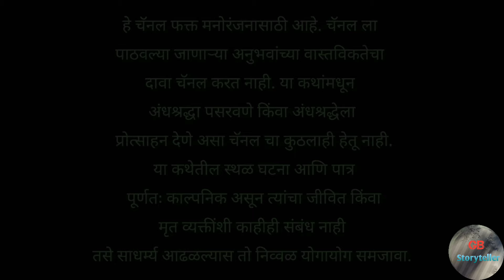झपाटलेलं झाड - एक भयकथा | scary tree | marathi bhaykatha | marathi horror experience | gb storytel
झपाटलेलं झाड   - एक भयकथा | scary tree | marathi bhaykatha | marathi horror experience | gb storyteller

Story Credits

Writer - Rushikesh Sonar

Video Footage - Pixabay